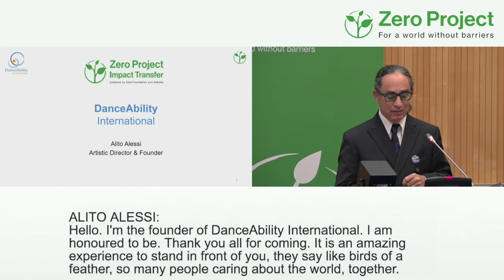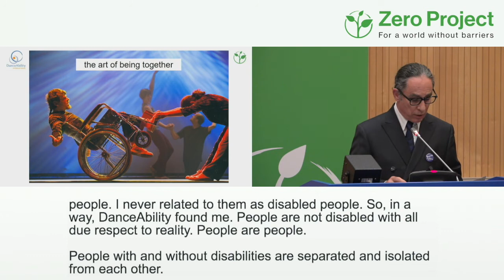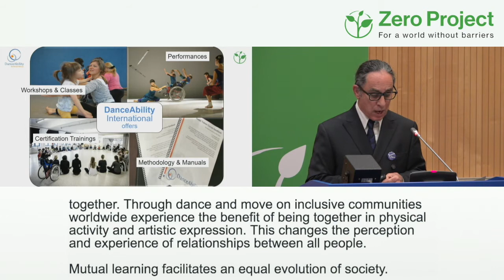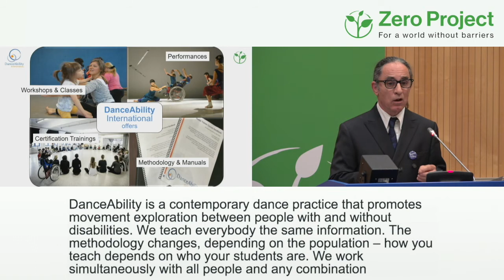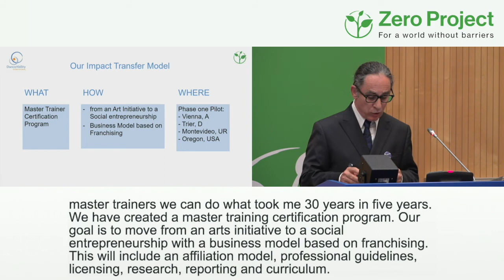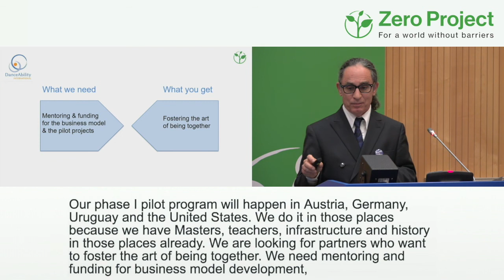DanceAbility International: Zero Project Impact Transfer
Speaker: Alito Alessi, DanceAbility International